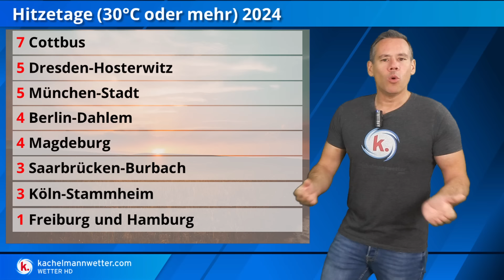Turbulente Wetterwoche mit Hitze, Tropennacht und kräftigen Gewittern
Und steht eine wechselhafte und turbulente Wetterwoche mit Hitze, Tropennacht und kräftigen Gewittern bevor.